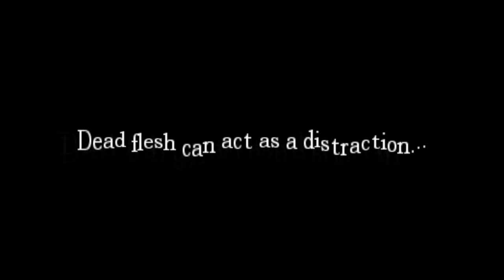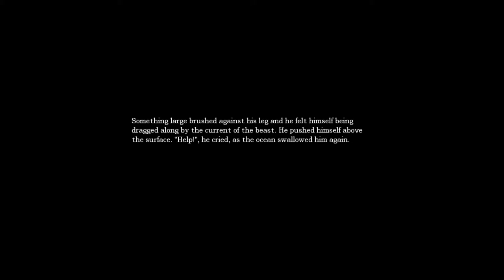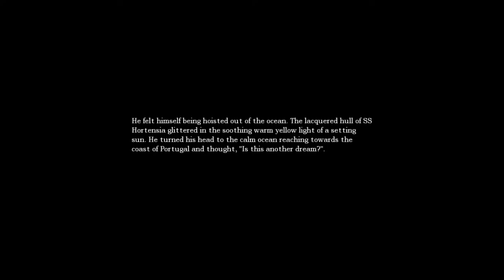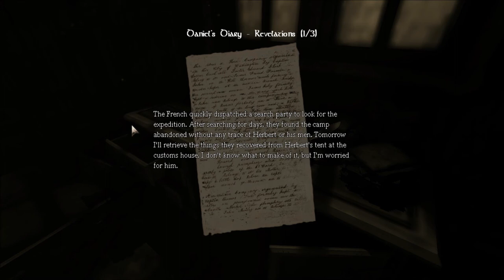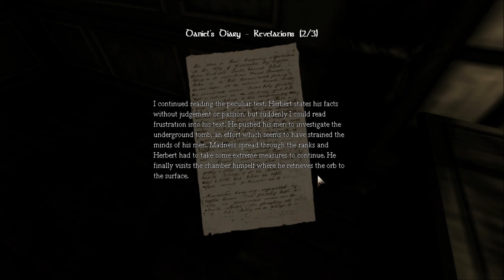Dalton Plays Amnesia: Part 8 - Water Run